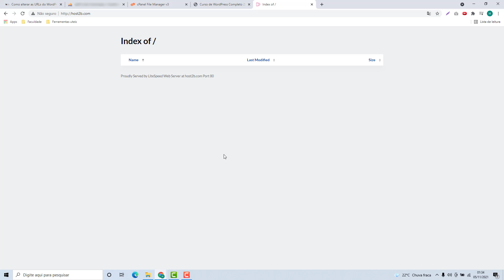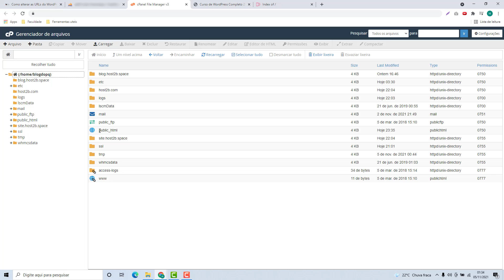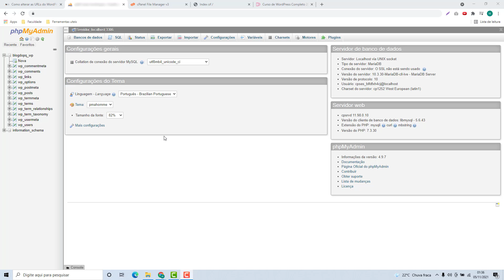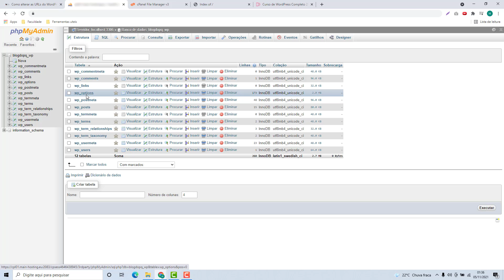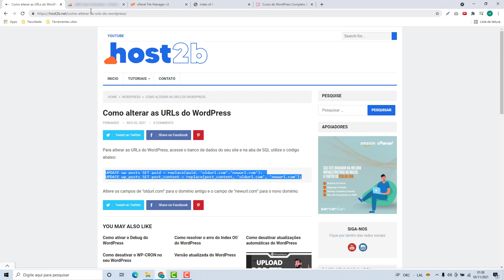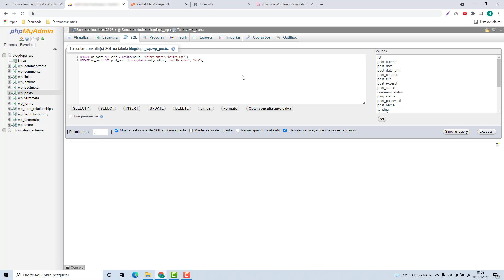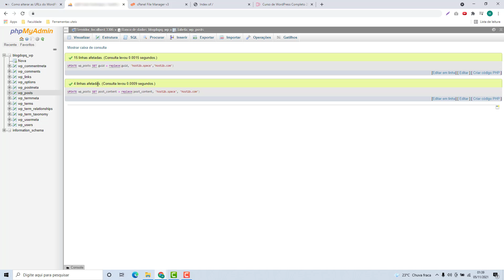Como migrar o WordPress de um domínio para o outro domínio na Westhost (Rápido e Fácil) 2022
Aprenda Como migrar o Wordpress de um domínio para o outro domínio na Westhost facilmente e em poucos minutos

NOTA IMPORTANTE!!!